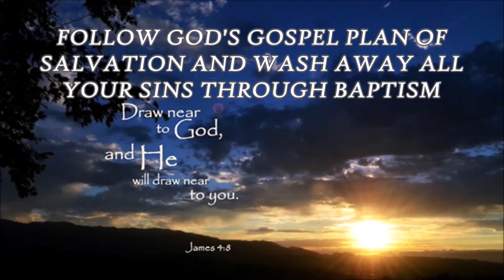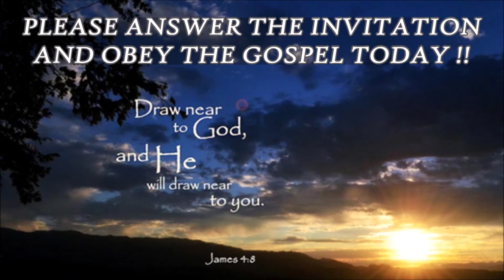The Power of The Gospel, 03/15/20, WL#097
It contains THE POWER of SALVATION to save the soul of ALL who will HEAR, BELIEVE and most importantly OBEY it !  Watch now to better understand God's absolute singular WORD of TRUTH !  Read more below ↓

Don't believe SATAN'S LIES about "Belief Only Salvation" and "Once Saved, Always Saved".  Instead seek God's full measure of TRUTH to actually find a TRUE and FINAL SALVATION.

Your SOUL is the most important thing you possess, it MUST be your primary FOCUS:

†  2 COR 4:18   while we do not look at the things which are seen, but at the things which are not seen. For the things which are seen are temporary, but the things which are not seen are eternal.

Brother Bill Thomas preaches directly from God's Holy Word of The Bible, expertly edifying souls that have an ear to hear God's ACTUAL will REQUIRED of ALL who seek ETERNAL LIFE.

†  Romans 10:17  So then faith cometh by hearing, and hearing by the Word of God.

The Holy Bible is indeed God's inspired Word straight from the mind of God who through the Holy Ghost inserted it directly into the minds of the original writers:

†   2 Peter 1:20-21   Knowing this first, that no prophecy of the scripture is of any private interpretation.  For the prophecy came not in old time by the will of man: but holy men of God spake as they were moved by the Holy Ghost.

God created mankind in His image as eternal beings, directly giving us His breath of life & making our very soul (Genesis 2:7).

Our ENTIRE earthly life is but a single pass/fail TEST of GOD to see which souls really loves Him.  He casts away those that don't pass:

†  Revelation 20:14-15  And death and hell were cast into the lake of fire. This is the second death.  And whosoever was not found written in the book of life was cast into the lake of fire.

†  John 14:15   If ye love me, keep my commandments.

Indeed God will not give a pass to those who that think they don't actually have to obey the Gospel commandments of Jesus Christ:

†  2 Thessalonians 1:7-9  And to you who are troubled rest with us, when the Lord Jesus shall be revealed from heaven with his mighty angels,  In flaming fire taking vengeance on them that know not God, and that obey not the gospel of our Lord Jesus Christ:  Who shall be punished with everlasting destruction from the presence of the Lord, and from the glory of his power;

†  Mark 16:15-16  And he said unto them, Go ye into all the world, and preach the gospel to every creature.  He that believeth and is baptized shall be saved; but he that believeth not shall be damned.

Therefore salvation is indeed available for those who actually believe AND act on their belief by following and obeying the commandments contained within The Gospel of Jesus Christ:

Jesus Christ's Gospel Plan of Salvation:

†  Hear The Gospel:         Romans 10:17
†  Believe The Gospel:     John 8:24
†  Repent from Sins:        Luke 13:3 and 13:5
†  Confess Christ:             Matthew 10:32-33
†  Be Baptized:                  John 3:5, Mark 16:16, Acts 2:38
†  Put on the New Man:   Ephesians 4:21-32
†  Walk in the Light:          Ephesians 5:8

†  James 2:26  For as the body without the spirit is dead, so faith without works is dead also.

Immersion Baptism is God's plan for how a penitent soul contacts the atoning blood of Christ in order to remove their sins.  They are Baptized TO BE SAVED, not because they are already saved.

ONLY after arising out of that watery grave will souls be washed clean, putting that 'Old Man of Sin' to death to become a New Man without spot, acceptable unto God in order to be able to receive His gracious gift of Eternal Life.

We simply MUST obey, serve, love & fear our Father in Heaven:

†  Heb 12:29  For our God is a consuming fire.